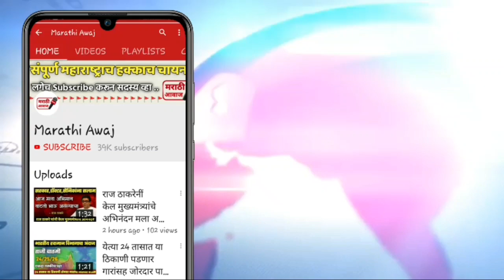मुख्यमंत्री उध्दव ठाकरे यांनी दिला सर्व राजकारण्यांना दम कठोर कारवाई होणार भाजप गपगार नक्कीच पहा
आता राजकारण खेळणा-यांना सोडणार नाही मुख्यमंत्री उध्दव ठाकरे यांनी दिला इशारा भाजप गपगार एकदा नक्कीच पहा.